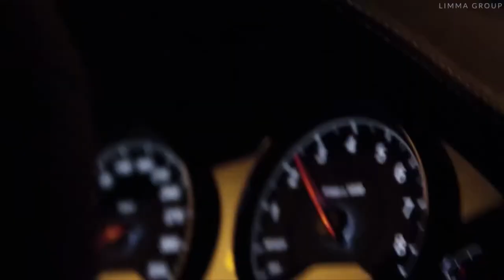Scott Rill - Keep On Rising